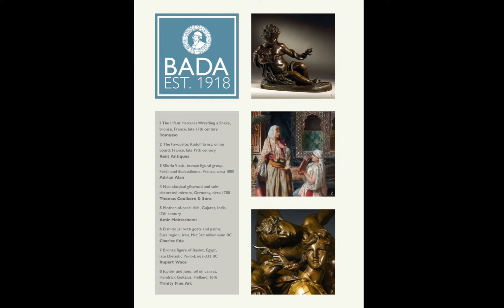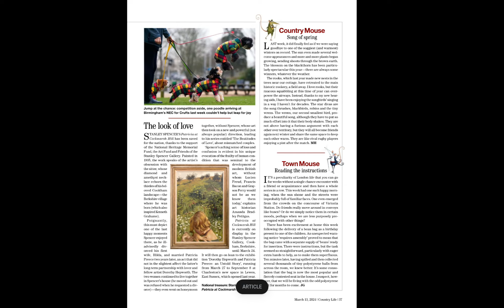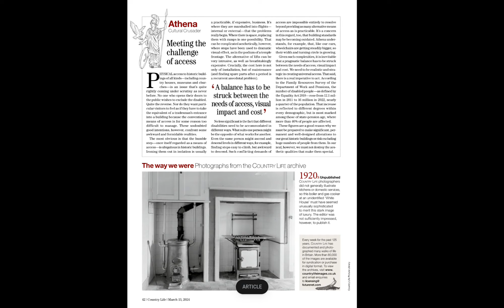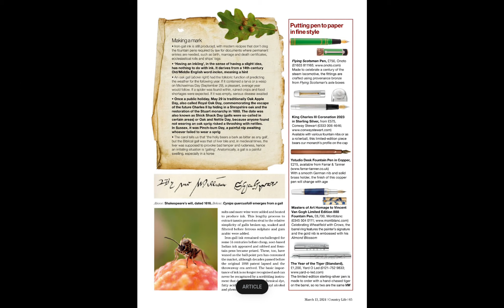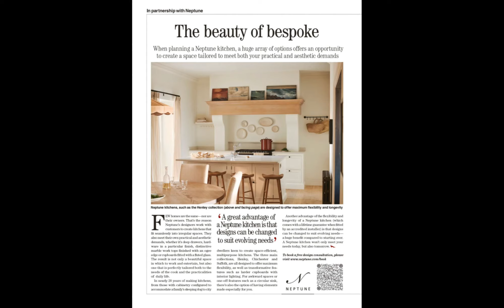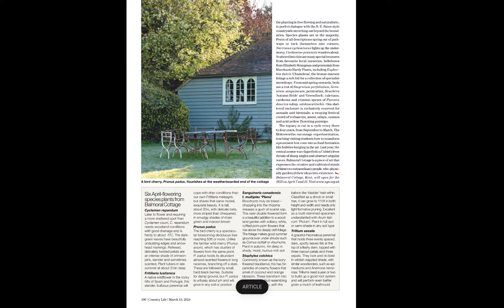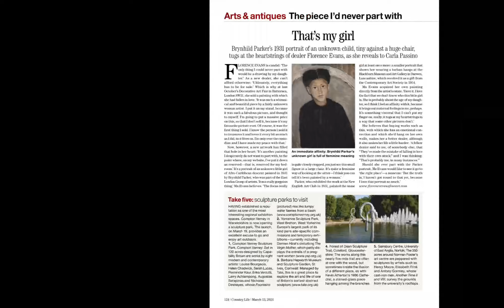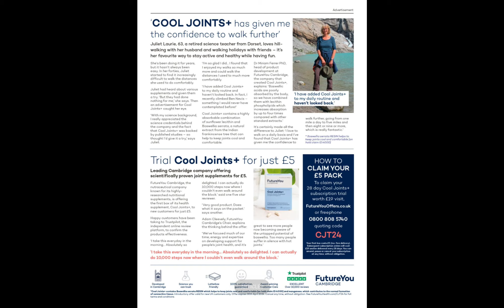Country Life Smaller Country Houses | Magazine Flip- through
Small is beautiful
There is something special about the quintessential country cottage, which has been the creative inspiration for so many of our best-loved poets and novelists
Country Life 13 March 2024 looks at idyllic cottages, Queen Mary’s Dolls’ House and walks the Cheshire Plains.